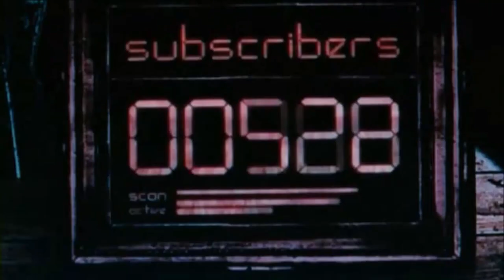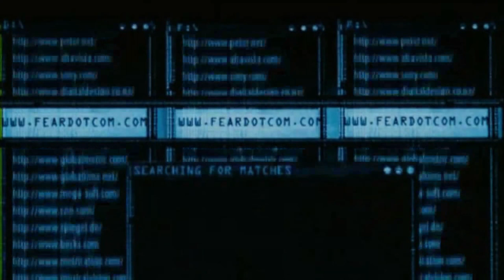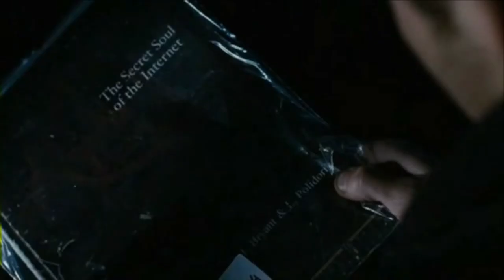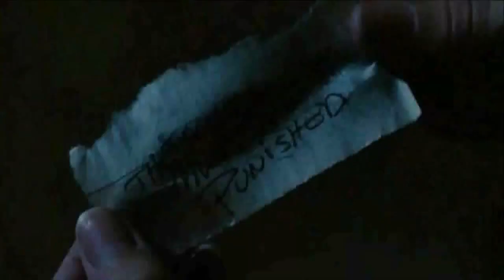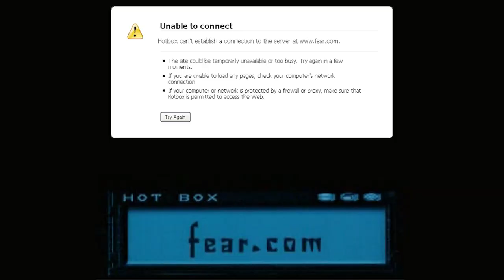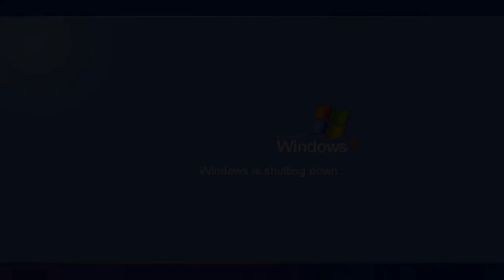FearDotCom - Phelous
A website that kills in you in two days is SO MUCH better than a video tape that takes seven.
Originally Released: December 23, 2009